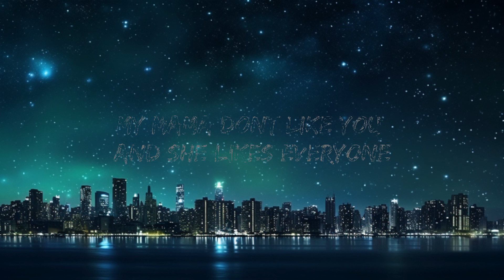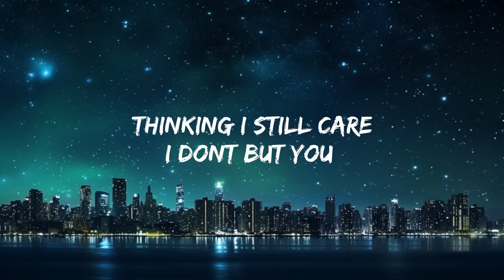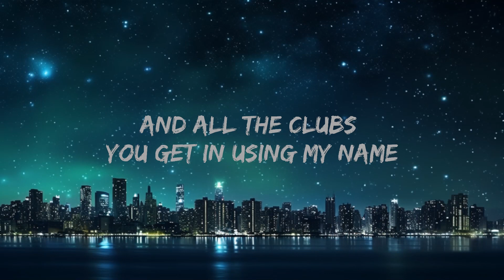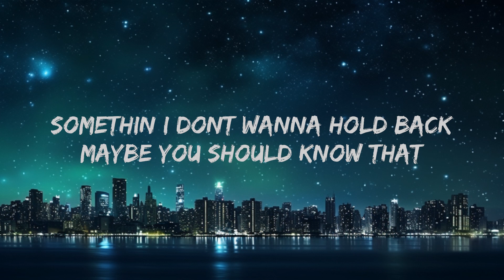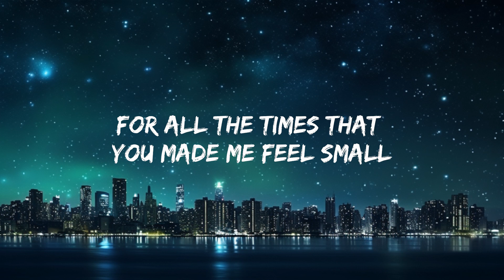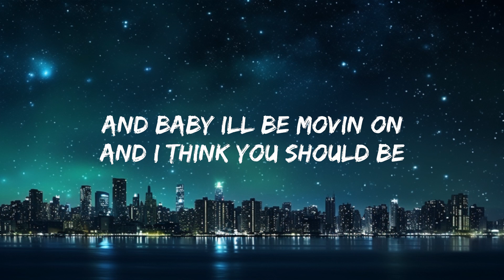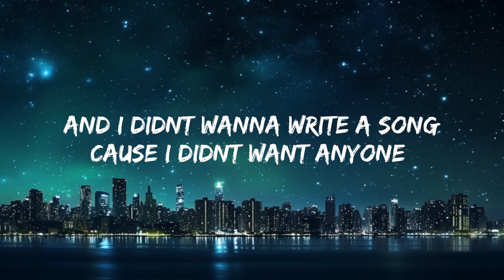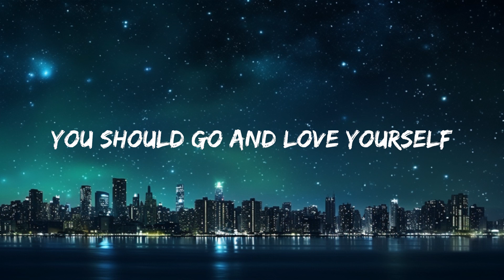Justin Bieber - Love Yourself (Lyrics) 25p lyrics/letra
(Lyrics):
[Verse 1]

[Chorus]
justin bieber love yourself,love yourself lyrics,
love yourself justin bieber,justin bieber - love yourself,
justin bieber love yourself lyrics,yourself justin bieber,
love your selfie justin bieber,love yourself,

My mama don't li